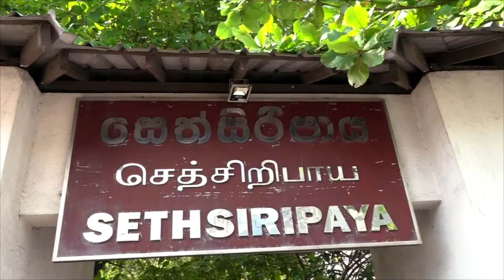දැනට හොදම කැම්පේන් එක තියෙන්නේ රනිල්ගේ